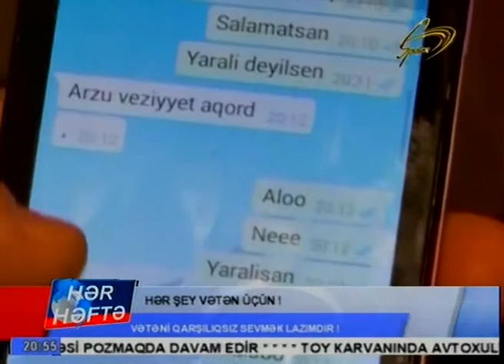MURVET ZALIKOGLU__VETEN SEVGISI